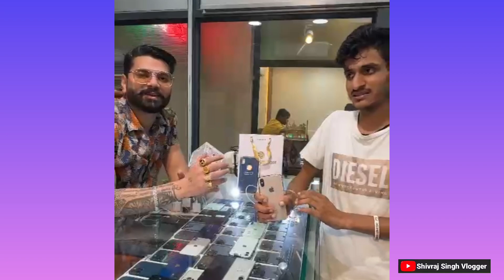Second Hand Mobile/ iPhone Winners Proof Video/ Mobile Market In Chandigarh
Shop Name:-Era Gadget Store

Address:-SCO No. 1014-15, 1st Floor. Cabin No. 4, Future Mobile Mall, Sec. 22-B Chandigarh